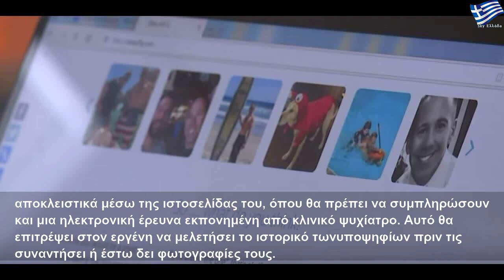Παρουσιαστής δίνει 25.000 δολάρια για να βρει σύντροφο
Πέμπτη, 20 Φεβρουαρίου 2020
Παρουσιαστής δίνει 25.000 δολάρια για να βρει σύντροφο | Large Life